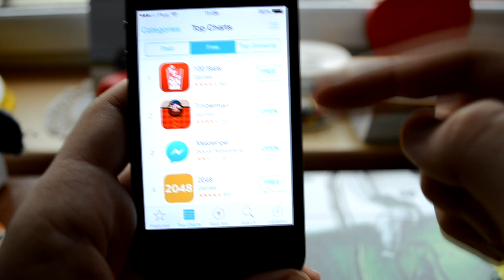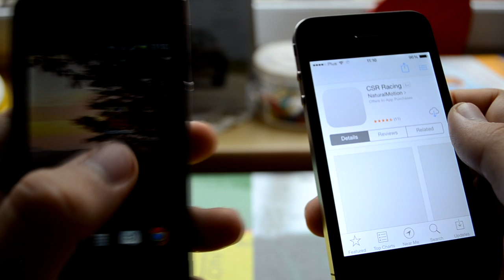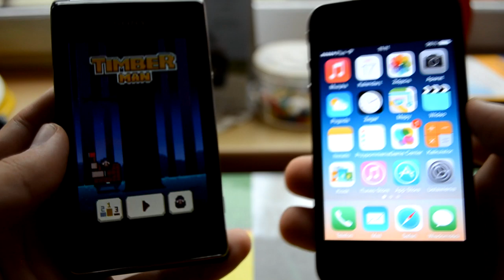Timberman - Pogromca Flappy Bird? | Przegląd aplikacji | Android / iOS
♦ Hej, cześć, Vitajcie...
Dziś testowałem dla was genialną grę polskich twórców z okolic Wrocławia. W grze wcielamy się w drwala jakich mało a za zadanie mamy ściąć drzewo! Gra bazuje na podobnym modelu znanym z Flappy Bird "a jeszcze raz" dodatkowo w grę wbudowany jest sklep, który umożliwia zmianę wyglądu naszego bohatera. Więcej szczegółów w filmie.

♦ Skype dla Vidzów: infoVespar

♦ Mój nick w Minecraft i w LoL'u: ZMASLO

♦ Mjenso...

♦ Pamiętaj, że gdyby coś było nie tak z moim filme KONIECZNIE daj mi znać, w   komentarzach, wiadomości prywatnej, bądź skype. Postaram się odwdzięczyć...

Wszystkie prawa zastrzeżone do filmu dla VesparV11™